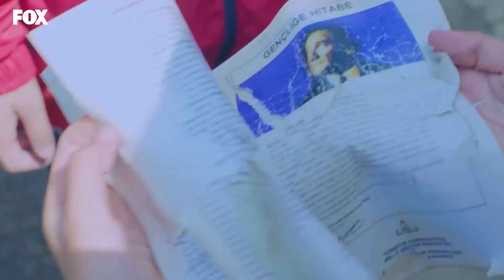Elibollar Evine Kavuştu! - Bizim Hikaye 32. Bölüm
Elibol ailesi evlerini geri aldı. YENİDEN YUVAMIZDAYIZ

32. Bölüm Özeti:
Fikri evi kurtarmıştır ancak parayı nereden bulduğu meçhuldür. Çok geçmeden paranın sahibinin Yedi Bela Aysel olduğu anlaşılır, Fikri parayı ondan çalmıştır. Aysel’in gelişiyle Elibollar babalarıyla ilgili bir şey daha öğreneceklerdir. Barış'la Filiz'in arası her şeye rağmen iyidir. Ancak Fikri’nin karşısında küçük düşen Servet oğluna sorun çıkarmaya devam eder. Babasının bir açığını arayan Barış şok edici bir gerçekle karşılaşır. Servet ise oğlunu pes ettirebilmek için Filiz’i kardeşleriyle ilgili bir belaya sürüklemeye çalışır. Barış, babasının oyununu bozabilecek midir?

KÜNYE
Yapım: MEDYAPIM
Senaryo: Ebru Kocaoğlu - Verda Pars
Yönetmen: Koray Kerimoğlu
Uygulayıcı Yapımcı: Direnç Aksoy Sidar